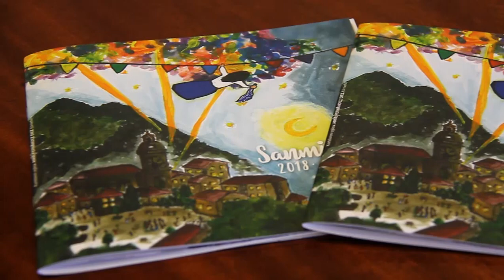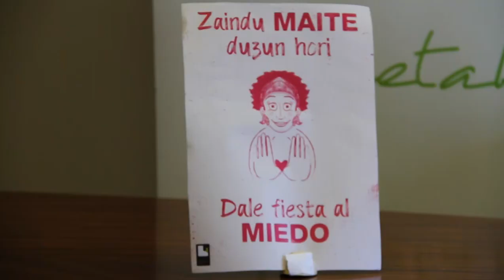Sanmiel jaien aurkezpen ekitaldia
180918 Urnietako Sanmielak irailaren 27tik 30era ospatuko dira. Udalean egin da aurkezpen ekitaldia, eta bertan izan dira Mikel Pagola alkatea alkatea, David Rosco zinegotzia eta Gorka Iribar kultur teknikaria.